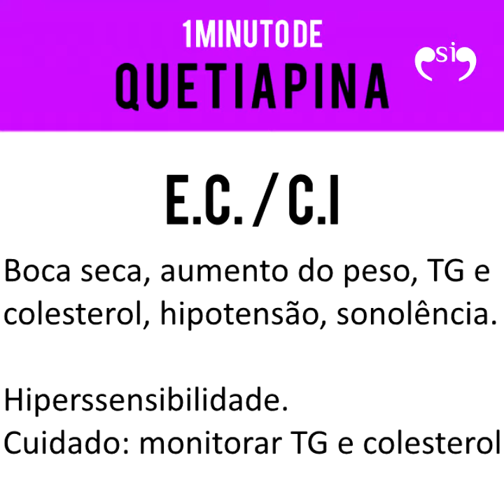Quetiapina - 1 MINUTO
Descrição das principais características desse antipsicótico.